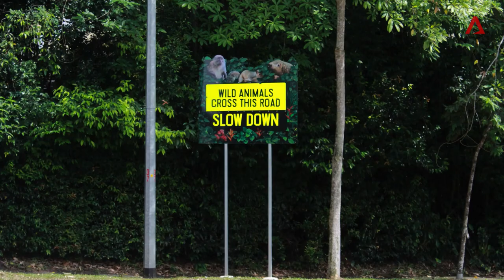Rope bridge at Mandai installed to help animals cross road safely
A rope bridge has been installed across Mandai Lake Road to help animals such as squirrels and macaques cross the road safely - but wildlife experts say more can be done to prevent roadkill in the area. Read the full story